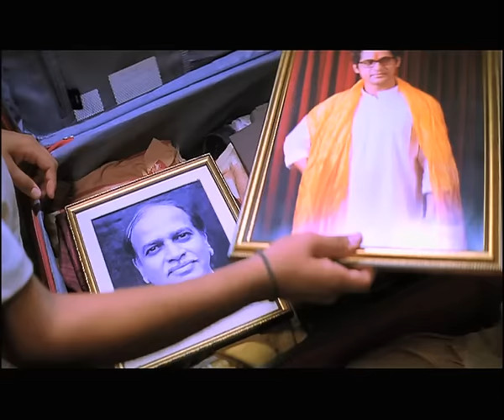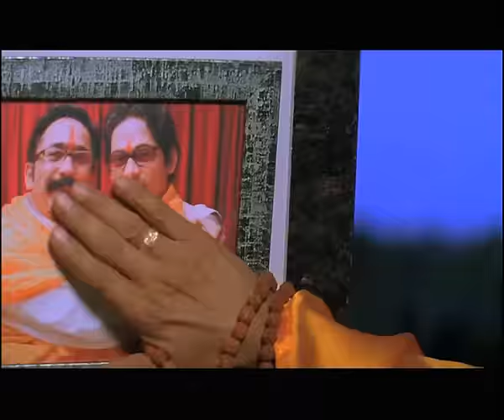Zalzale Song Video - Zenda | Superhit Marathi Songs | Pushkar Shrotri, Santosh Juvekar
Watch this Superhit Sad Marathi Songs "Zalzale" from the superhit Marathi movie 'Zenda', directed by Avdhoot Gupte. The film stars Pushkar Shrotri, Rajesh Shrungarpure, Santosh Juvekar in lead roles. Sure you will love it.

Title : Zalzale
Album : Zenda
Singer : Avdhoot Gupte, Swapnil Bandodkar, Nayneshwar Meshram, Vaishali Samant, Nihira Joshi
Cast: Sachit Patil, Santosh Juvekar, Pushar Shrotri, Sunil Tawade, Chinmay Mandlekar
Video Director : Avdhoot Gupte
Music Director : Avdhoot Gupte